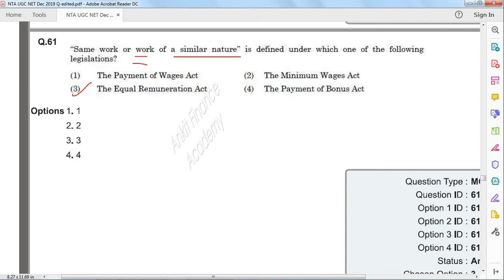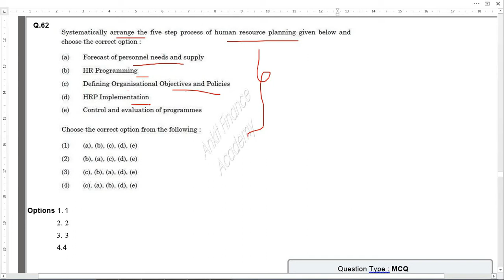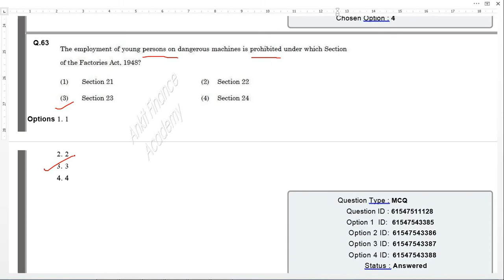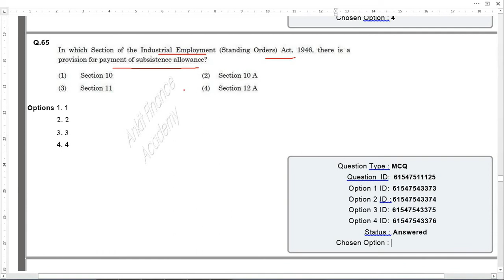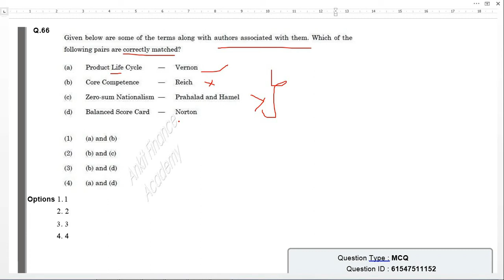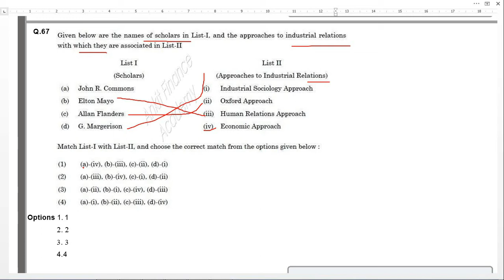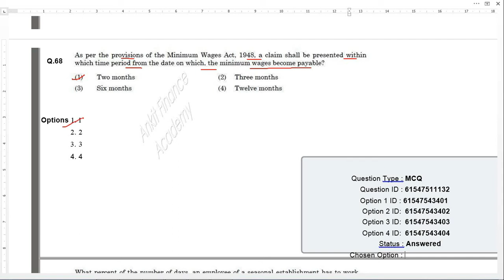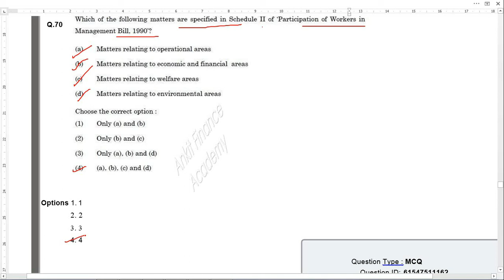NTA NET PYQ PAPER OF LABOUR LAWS/HRM DECEMBER-2019 | CODE-55 | Part 7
PYQ PAPER OF LABOUR LAWS/HRM DECEMBER-2019 | CODE-55 |
UGC NET-JRF Paper-II Labour Welfare & Industrial Relations Part-07, Dec 2019 Solved Question Paper. Subject Code-55
HRM and Industrial Relations | UGC NET | 04 December 2019 Second half